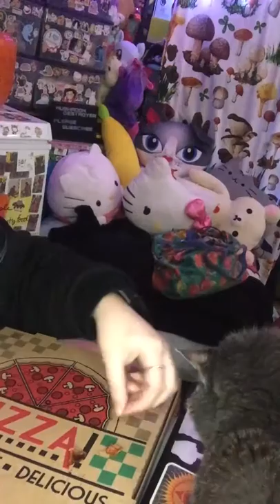Pizza mukbang with my cat sandy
Eating pizza with my cat and giving a health update- uploaded a lil late , recorded nov 8 2018